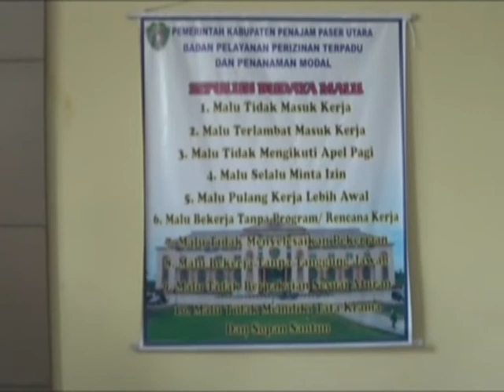4 PNS di PPU di Nonaktifkan Sementara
LIPUTAN KOTA, PPU (11/05/2014) - Pemerintah kabupaten Penajam Paser Utara serius dalam hal pemberantasan korupsi, dan tersangka korupsi white board yang masuk daftar buron kejari Penajam resmi dipecat. Sedangkan untuk kasus tanah rumah murah, dua PNS diberhentikan sementara. Begitu pula dengan dua PNS yang terlibat kasus narkoba.